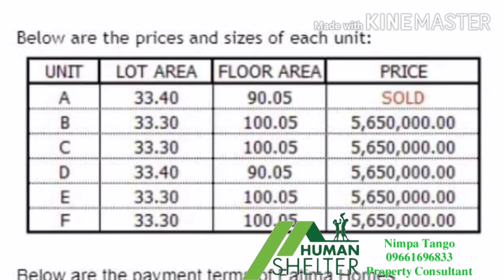Fatima Homes in Marikina Heights || Nimpa Tango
𝐅𝐀𝐓𝐈𝐌𝐀 𝐇𝐎𝐌𝐄𝐒
3-storesys House and Lot  in Marikina Heights ,Marikina City
-Very near to Marist School, St Scho. Ayala Mall, CnB Mall, Lilac & other Establishments.

LA 33sqm
FA 90sqm
☑3 storey Unit
☑3 bedrooms
☑3 toilet and bath
☑Living Area
☑Kitchen Area
☑Dining Area

TCP 5,650,000
-20% Downpayment
-30k reservation
-80% Balance Loanable thru Bank Financing

𝐍𝐢𝐦𝐩𝐚 𝐋 𝐓𝐚𝐧𝐠𝐨
𝘙𝘦𝘢𝘭 𝘌𝘴𝘵𝘢𝘵𝘦 𝘝𝘪𝘳𝘵𝘶𝘢𝘭 𝘈𝘴𝘴𝘪𝘴𝘵𝘢𝘯𝘵
𝐇𝐮𝐦𝐚𝐧 𝐒𝐡𝐞𝐥𝐭𝐞𝐫 𝐑𝐞𝐚𝐥𝐭𝐲 𝐂𝐨𝐫𝐩
𝘗𝘙𝘊#0010116